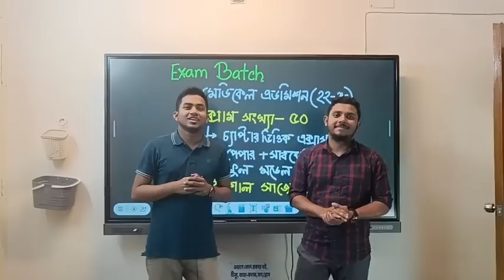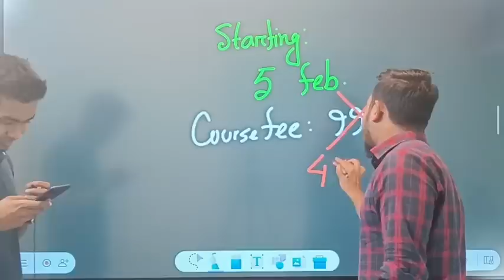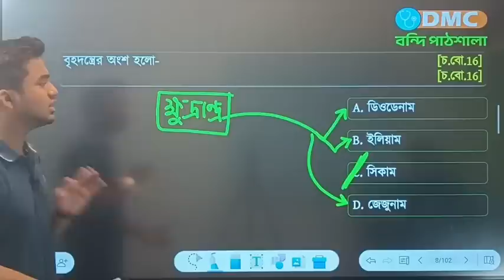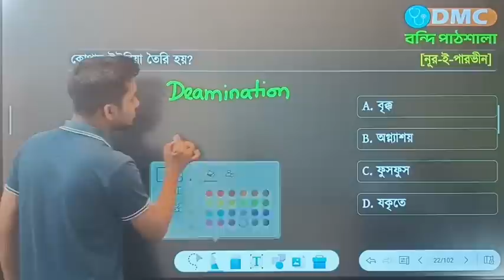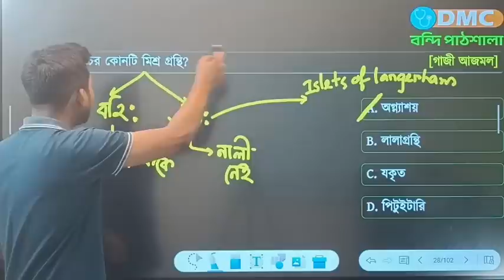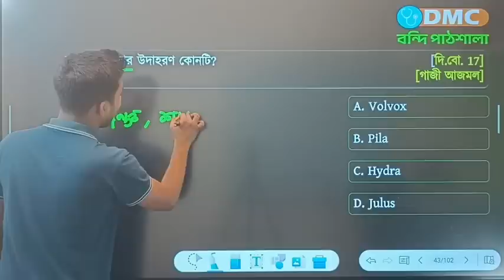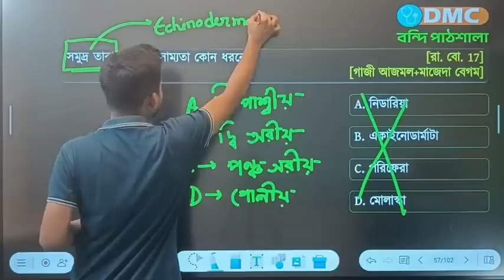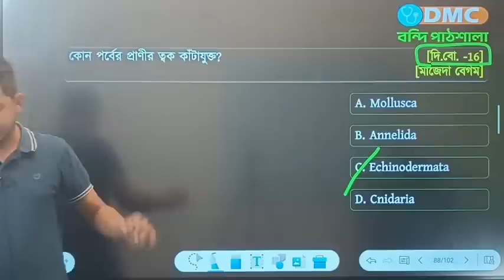বায়োলজি অনুশীলনী MCQ সলভ|| পরিপাক ও শোষণ || প্রাণির শ্রেণিবিন্যাস || হৃদয় ভাইয়া